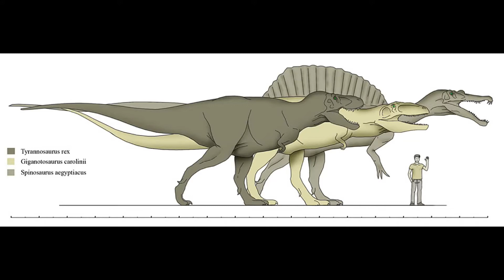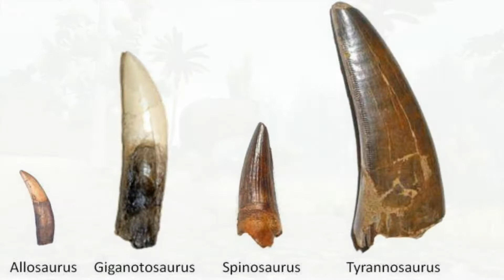Giganotosaurus Educational Special [66]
The Giganotosaurus was one of the largest carnivorous dinosaurs that ever lived.
Join me at Shredder's Zoo to find out more.